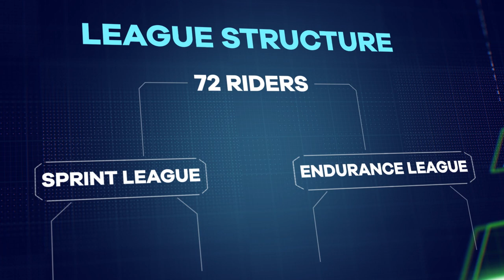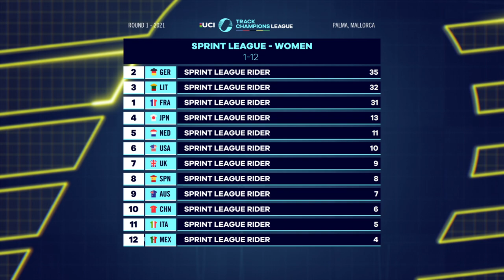The UCI Track Champions League Sporting Format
How to qualify. How to race. How to win. Discover what it takes to be crowned the ultimate champion at the UCI Track Champions League.

Connect with the UCI TCL